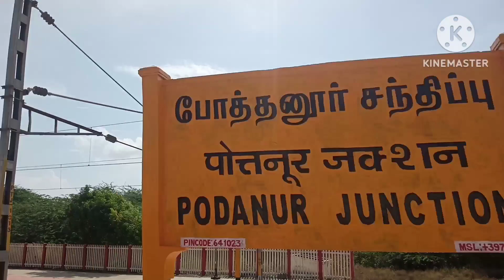Coimbatore - Pollachi Express Special (unreserved) 06419 || Coimbatore - Madurai Express Special